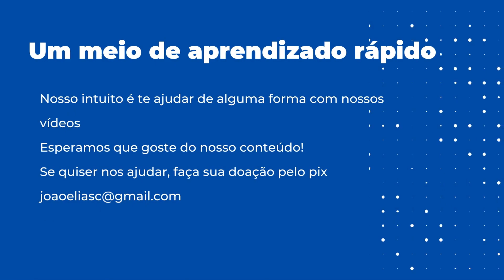Vinheta J Elias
Muito obrigado, por assitir meus vídeos, se te ajudei de alguma forma e se sente grato. E é claro, quer me ajudar de alguma forma.
Desde já,agradeço!
Abraço!